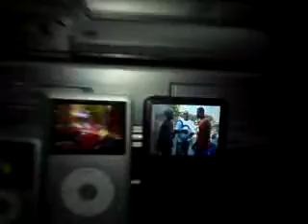IPOD B Weiser 1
O mano a representar aqui Musica, Filme e documentario, numa so vez